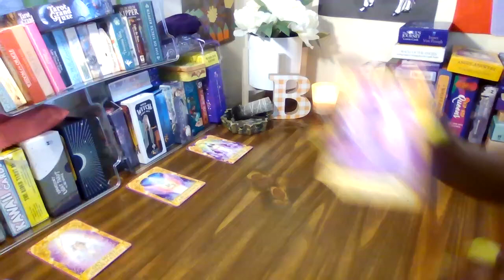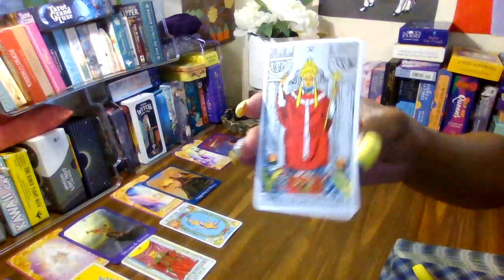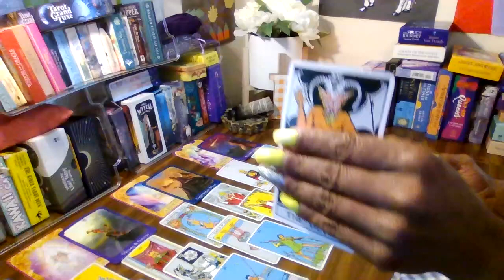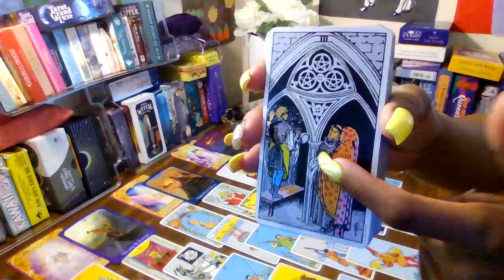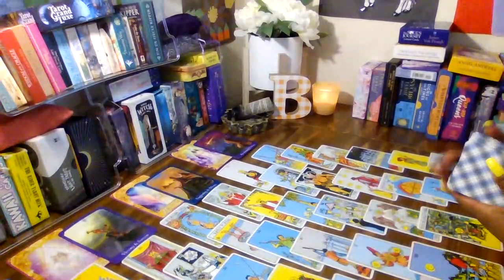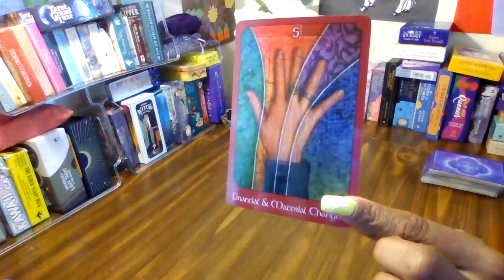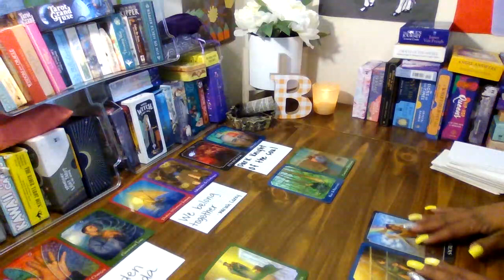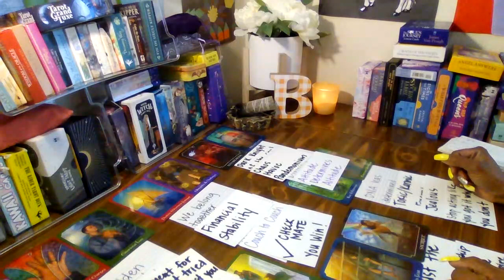Going through the dark knight of the soul.It's killing them. Should have surrendered to spirit.